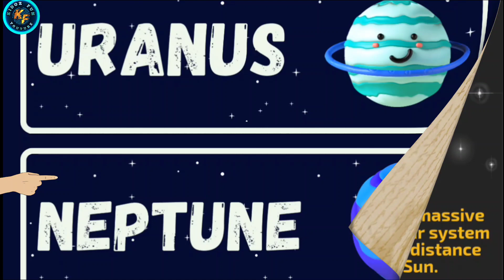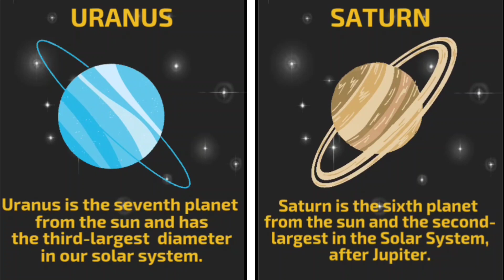Planets of solar system for kids | planets name for kids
Welcome to our exciting journey through the wonders of our solar system! In this educational video, we'll embark on a captivating adventure to explore the planets and the vastness of space.
 Our Solar System Overview:
We'll begin our expedition with an overview of our solar system, discussing its formation and the sun's central role. From there, we'll delve into the unique characteristics that make each planet in our cosmic neighborhood special.
 The Terrestrial Planets:
First stop, the inner rocky planets! We'll introduce Mercury, Venus, Earth, and Mars, showcasing their distinct features, such as their sizes, atmospheres, and surface conditions. Fascinating facts and eye-catching visuals will bring these celestial bodies to life, capturing the imaginations of young viewers.
The Gas Giants:
Next, we'll set our sights on the majestic gas giants-Jupiter and Saturn. We'll explore their massive sizes, mesmerizing rings, and intriguing moons. Kids will be enthralled as they learn about the incredible storms on Jupiter and the fascinating hexagonal shape found on Saturn.
The Ice Giants and Dwarf Planets:
Our journey continues as we venture to the outer regions, where we encounter Uranus and Neptune, the ice giants. We'll uncover their icy compositions and unearthly features.

Exploring Space:
As we look beyond the planets, we'll explore the vastness of space itself. Kids will learn about galaxies, black holes, stars, and the awe-inspiring phenomena that occur throughout the cosmos. We'll touch upon the incredible missions and discoveries made by astronomers and space agencies, igniting a sense of wonder and possibility.
 Inspiring Young Astronomers:
To conclude our interstellar adventure, we'll inspire young viewers to explore their own curiosity about space. We'll suggest resources, books, and activities that encourage further learning and engagement with the mysteries of the universe.

Prepare for an awe-inspiring expedition through the cosmos! Join us as we navigate the wonders of our solar system, uncovering its planets, moons, and breathtaking phenomena. This educational video will captivate young minds and nurture a passion for space exploration.